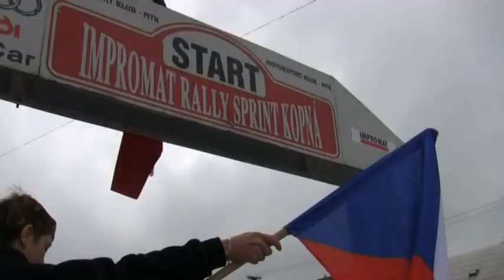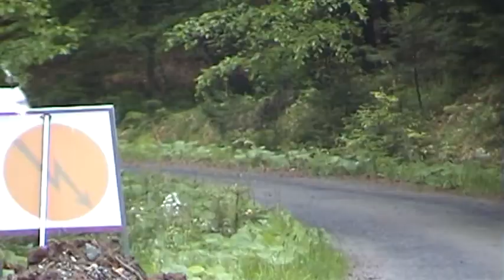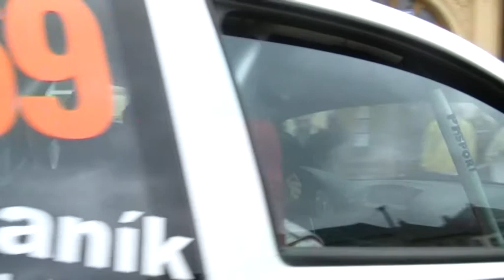18. Impromat Rallysprint Kopná 2010 | 69 | David Stavjaník - Aleš Petřvalský